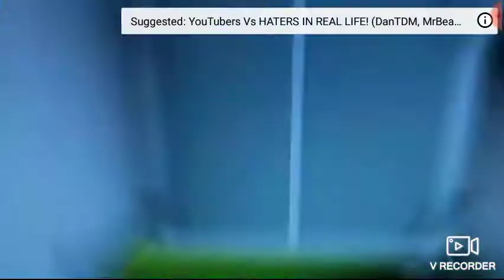5 sad things that YouTubers ever Experian